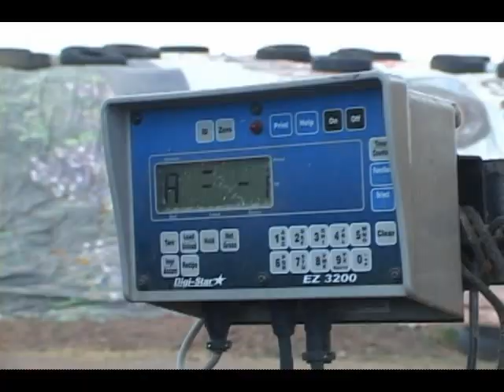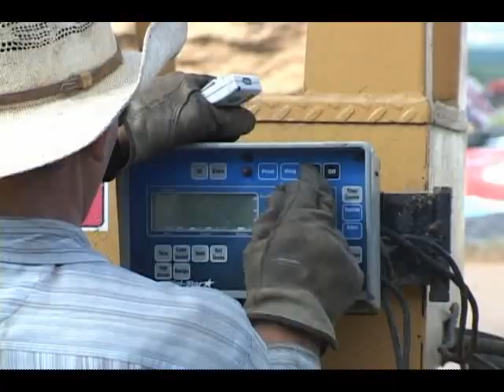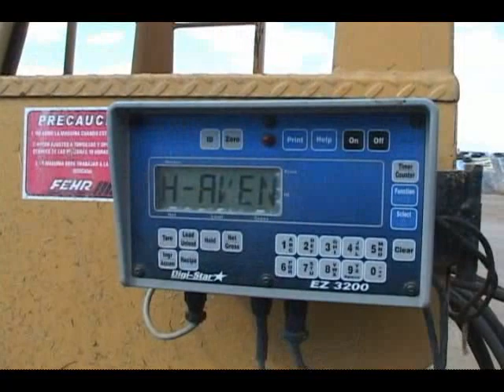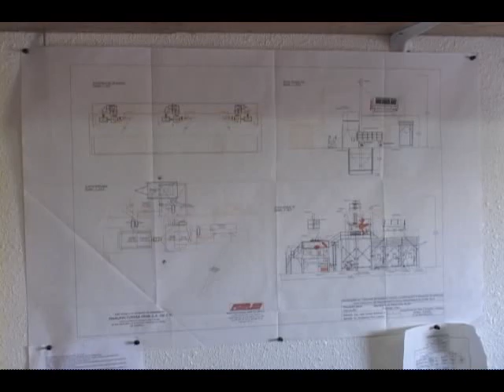Manufacturera Fehr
Manufacturera Fehr 2009

Director: Manufacturera Fehr